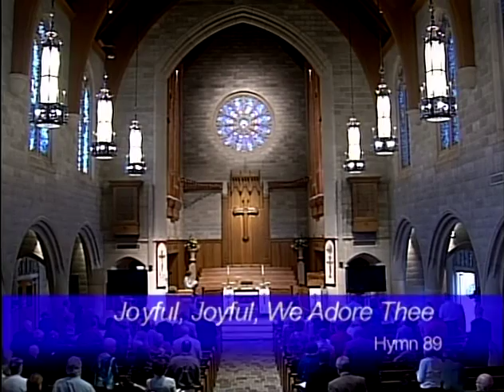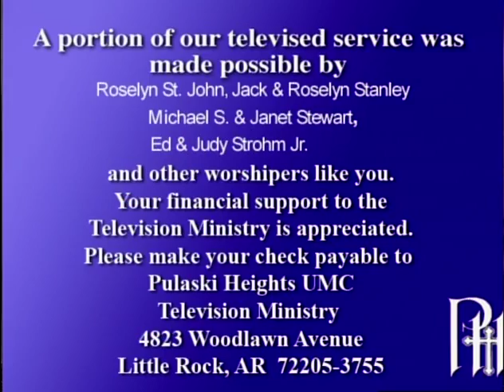Sanctuary @ PHUMC / May 3 2015